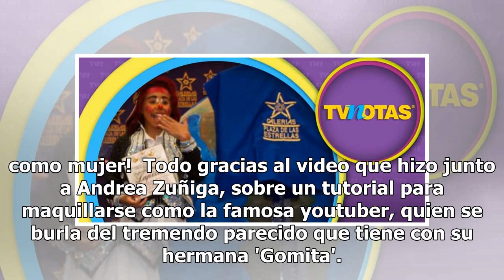'Lapizito' se maquilla como mujer ¡y 'rompe' YouTube!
Si bien Freddy Ordaz, de 20 años, mejor conocido como 'Lapizito' se graba a diario para sus presentaciones junto a sus famosos hermanos 'Gomita' y 'Lapizin', esta vez hizo algo diferente, pues ¡ahora lo hizo como mujer!  Todo gracias al video que hizo junto a Andrea Zuñiga, sobre un tutorial para ma...